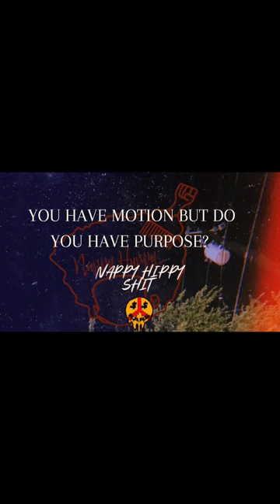Nappy Hippy Sh*t: “The Calm before the storm”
You may have motion but does that come with a purpose?? We all know our purpose is to serve others right ? Our purpose comes in many forms but the end goal for all of us is to impact lives. What you see on social media or to the person right next you might not be as accurate and peaceful as you think it is. Don’t let someone else’s life discourage you from better yourself and your situation. Your time is coming and abundance flows to you. Let it flow…